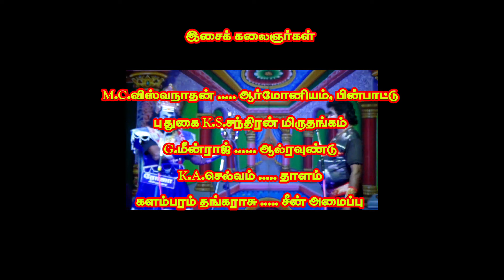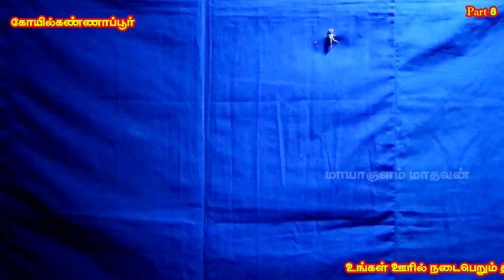(கோவில்கண்ணாப்பூர் 8) சத்தியவான் சாவித்திரி / பார்ப்போரை கதிகலங்க வைத்த எமதர்மராஜா பழனியப்பன்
சத்தியவான் சாவித்திரி
கோவில்கண்ணாப்பூர்

அனைவருக்கும் பகிரவும்
நன்றி!

கோவில் கண்ணாப்பூர் கிராமத்தில் நடந்த சத்தியவான் சாவித்திரி நாடகத்தில் எமதர்மராஜாவாக மிரட்டிய பழனியப்பன்